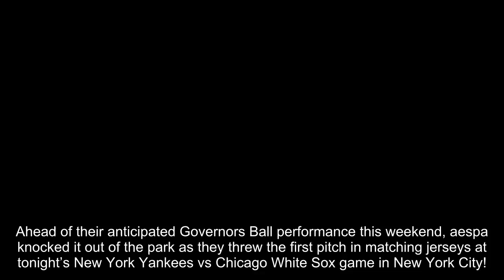aespa throw the first pitch at tonight's Yankees game in New York City!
Ahead of their anticipated Governors Ball performance this weekend, aespa knocked it out of the park as they threw the first pitch in matching jerseys at tonight’s New York Yankees vs Chicago White Sox game in New York City!

Member Winter stepped off the plate as aespa's representative on this night, tossing a high curve ball to the catcher.

Meanwhile, aespa will be performing at the Governors Ball Music Festival this Saturday, June 10 at Flushing Meadows Corona Park in NYC.

Check out photos from aespa's visit to the Yankees Stadium, below!